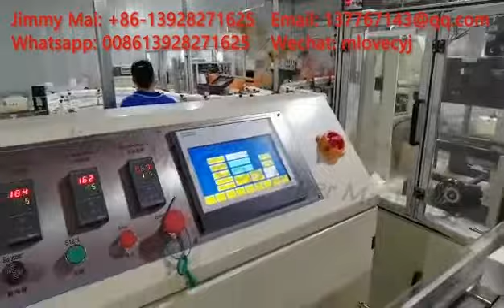Full automatic facial tissue bundling machine paper machines interfold tissue production line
Facial tissue Bundling machine more information please contact